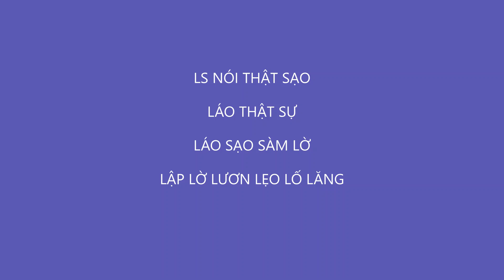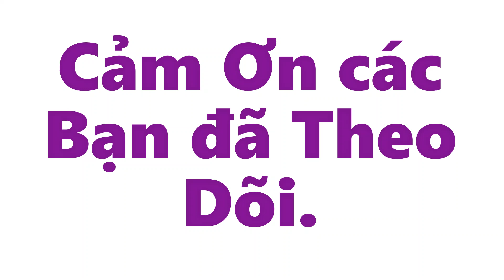Bolsa Có Gì Lạ Không Ta 15 05 2022 FBLS Khải Đào Kiếm Cháo Bào Ngư trong Mùa Bầu Cử